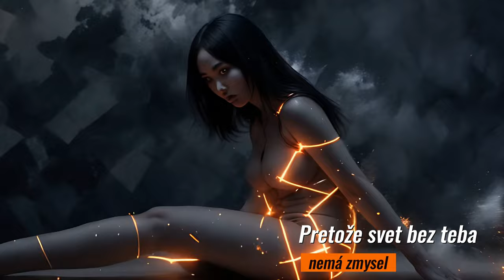🎻 ... že by si odletel aj s poslednou lienkou - Martina Paštrnáková - Music with Yeti CLXXIII